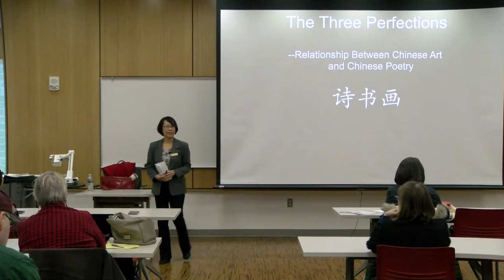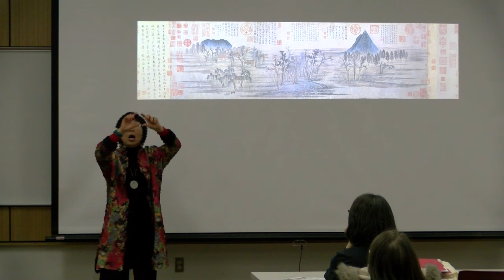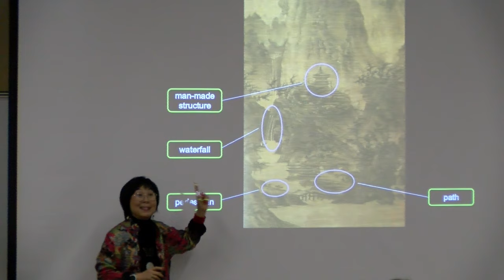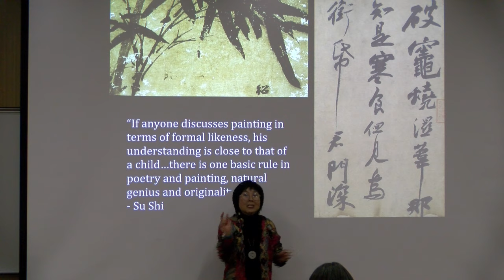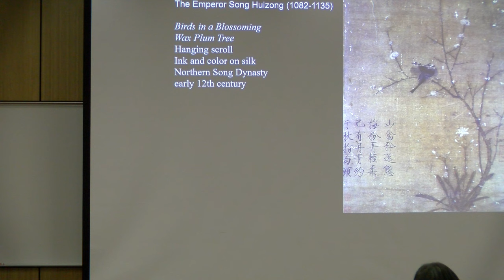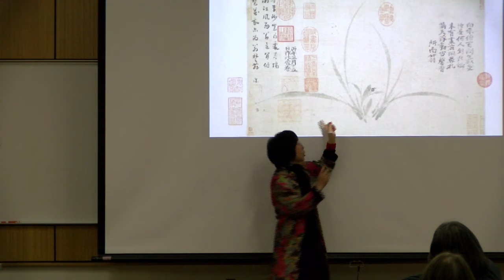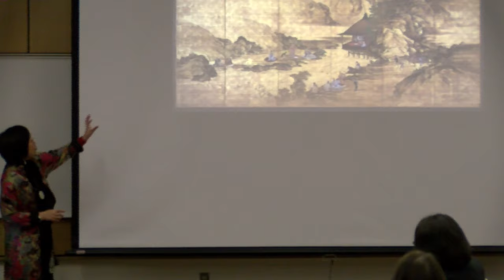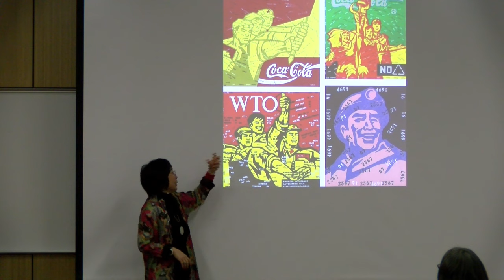TLC Three Perfections of Chinese Art: Exploring Chinese Calligraphy, Painting and Poetry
TLC Lecture - Dr. Huajing Maske presents on the three perfections of Chinese art: exploring Chinese calligraphy, painting and poetry at Western Michigan University